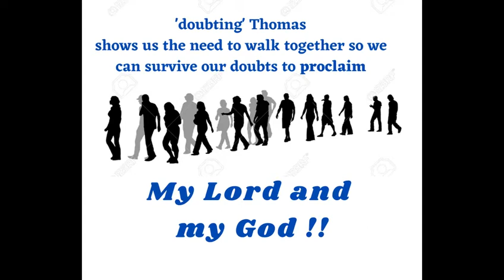Trinity sermon Easter 2